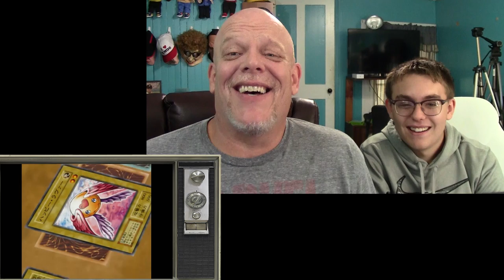REACTION TIME | "YGOTAS Episodes 1&2" - This Series May Kill Me!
Reaction video time, and YGOTAS is finally here!! We've been talking about Yu-Gi-Oh Abridged for some time, but waiting until we caught up with DBZA before watching them with you guys. I had expectations that this was gonna be good, but these first 2 episodes completely blew me away! These were SO damn funny, I once again visited death's door!  :-D

-- See our reactions to your comments!